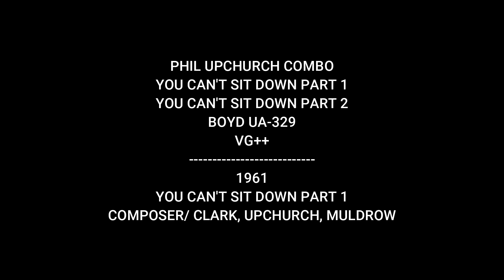PHIL UPCHURCH COMBO - YOU CAN'T SIT DOWN PART 1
PHIL UPCHURCH COMBO
YOU CAN'T SIT DOWN PART 1
BOYD UA-329
VG++
1961
COMPOSER/ CLARK, UPCHURCH, MULDROW